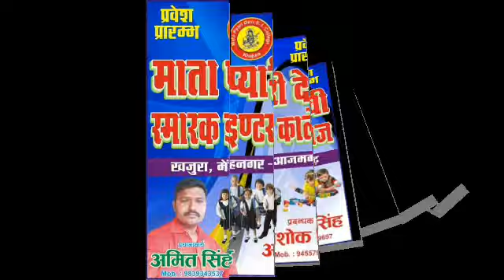माता प्यारी देवी स्मारक इण्टर कालेज खजुरा मेहनगर आज़मगढ़ प्रधानाचार्य अमित सिंह